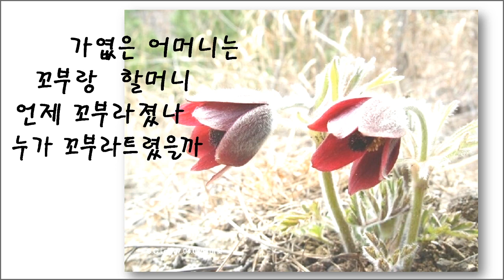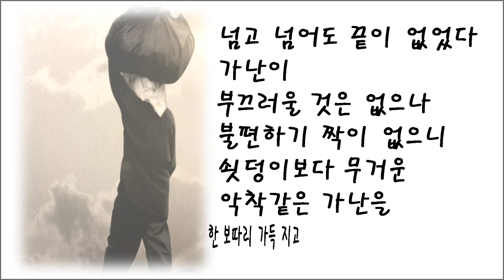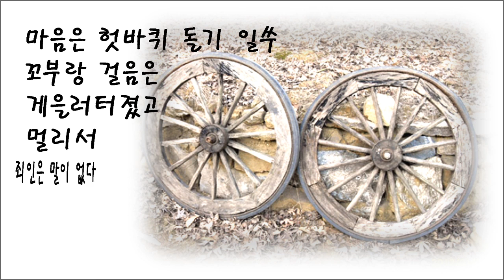꼬부랑 할머니 (나의 시)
유난히 고단하기만한
세월의 무게를 감당하기 버거웠던지
어머니의 허리가 자꾸 휘어진단
어머니는 지나치게 겸손해져서
벼이삭보다 더 고개를
바닥으로 내려놓고 계신다